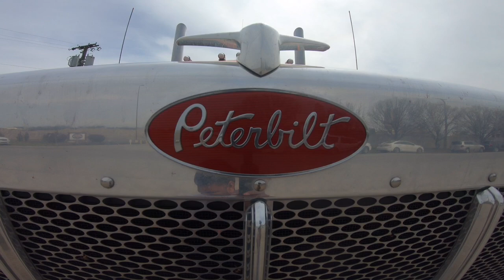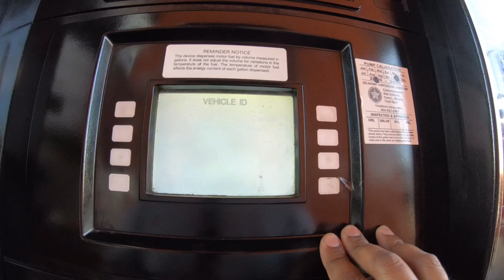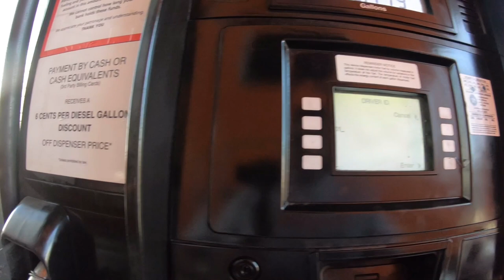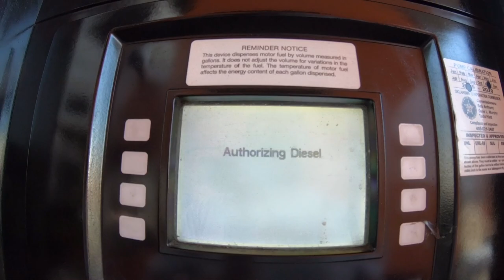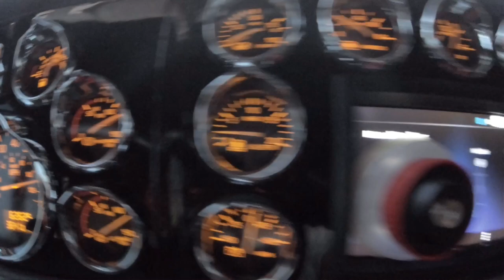(6)GOING BACK HOME ,WITNESSED SUNSET ON THE WAY [THE RED GIANT]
going back home from  nashville TN ,saw the biggest semi tractor on the way parked at petro  in amarillo tx .made a new friend on the way. saw a beautiful sunset.